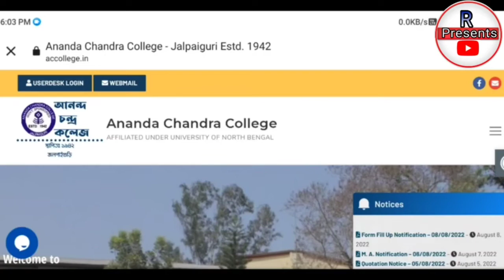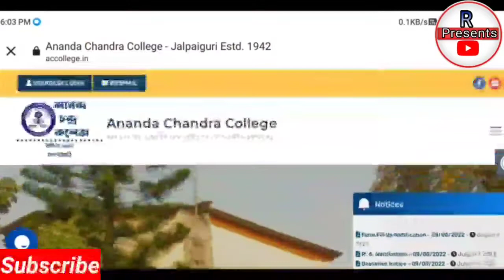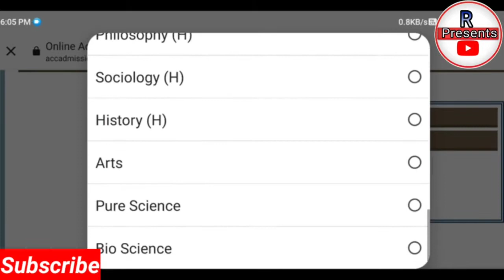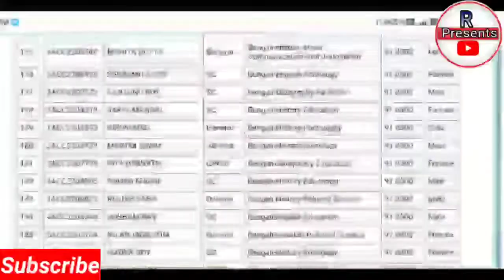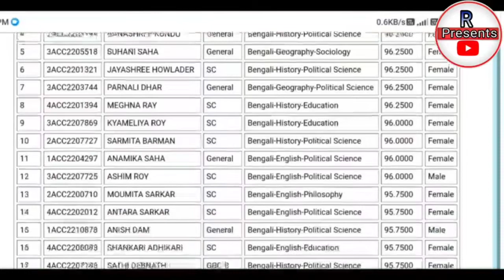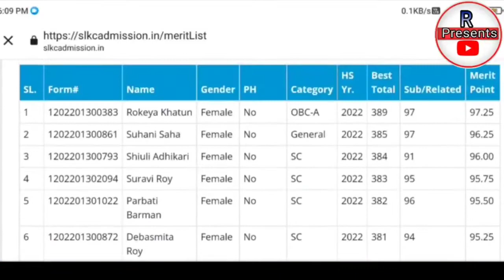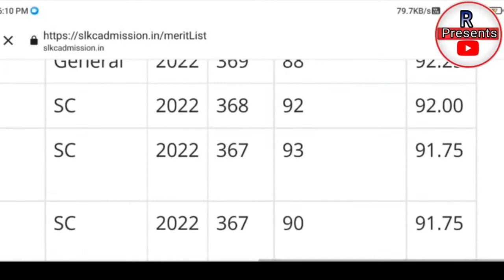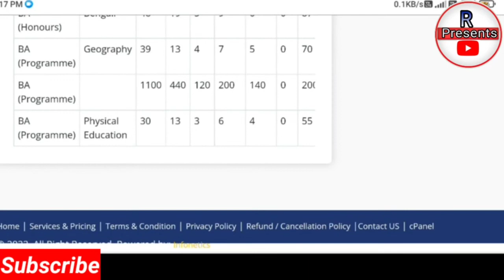Wb college merit list check today 2022. College merit list check in bengali.Wb college update 2022.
Wb college merit list check today 2022. college merit list check in bengali. wb college update 2022. wb all college Merit list today published 2022.
Radhanath Presents
আমাদের সাথে যুক্ত হওয়ার
 নিচের লিঙ্কটিতে প্রেস করুন

your queries-
How to check ac college merit list 2022
How to check ram prasad college merit list 2023
How to check presidency college merit list 2023
How to check women's college merit list 2022
How to check asutosh college merit list 2022
How to check city college merit list 2022
How to check shahidullah college merit list 2022
How to check barasat government college merit list2022
How to check go pay college merit list 2022
How to check bajkul college merit list 2022
How to check gorubathan college merit list 2022
How to check mathavanga college merit list2022